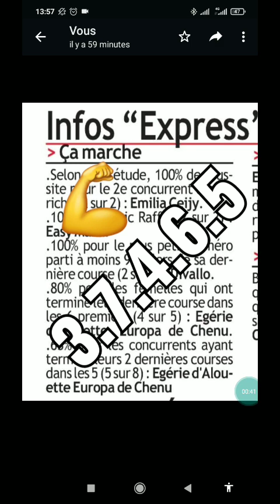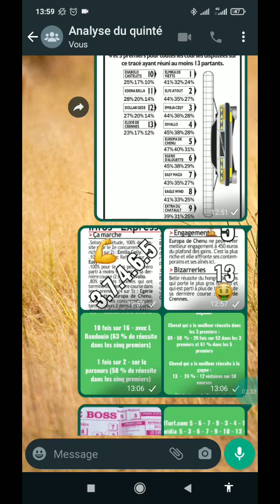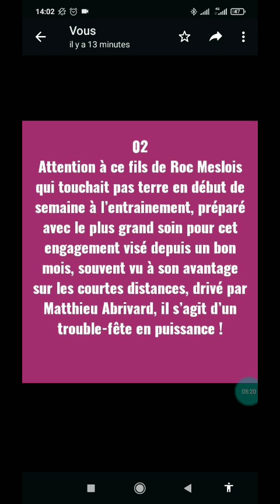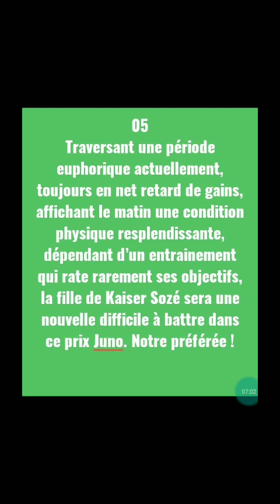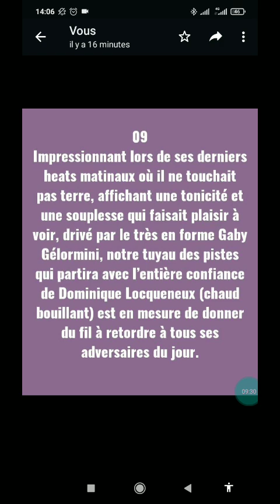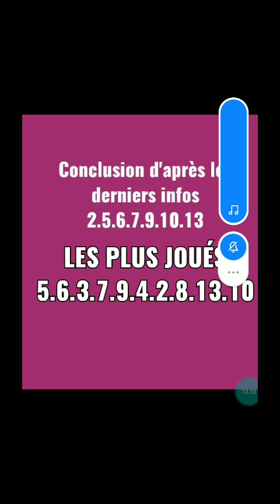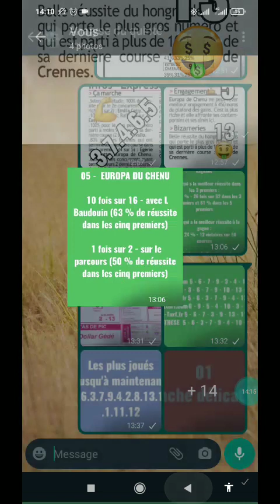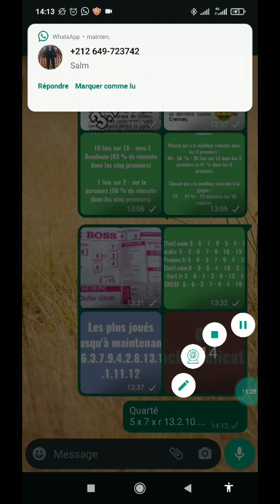تحليل مبسط الكانتي العشية r1c4 السابعة و الربع. مع البرونوستيك. حظ موفق للجميع